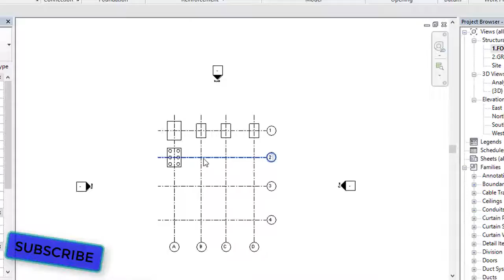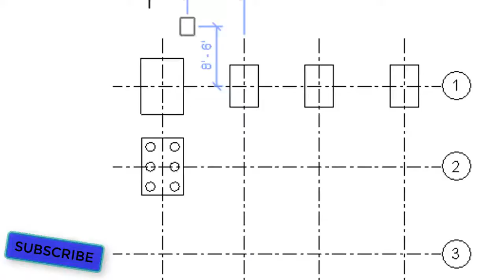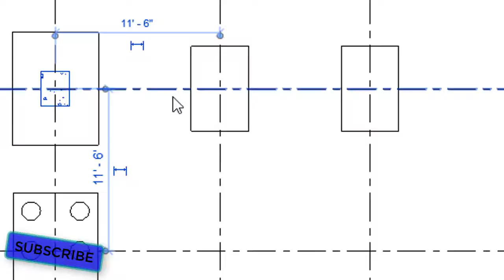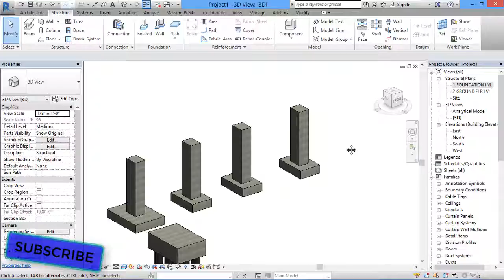03-HOW TO ASSIGN STRUCTURAL COLUMN IN REVIT ? IN HINDI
HOW TO ASSIGN STRUCTURAL COLUMN IN REVIT ? IN HINDI

REVIT STRUCTURES,COLUMN IN REVIT STRUCTURES,REVIT STRUCTURAL MODEL,REVIT STRUCTURES DRAWINGS,REVIT IN HINDI,

EASY REVIT LEARNING CHANNEL IS SUPPORTED BY FIRST POINT ENGINEERS ACADEMY ,HYDERABAD.WE HAVE STARTED THIS CHANNEL TO HELP  CIVIL ENGINEERS.THROUGH THIS TUTORIALS WE WOULD LIKE TO GIVE FULL KNOWLEDGE OF CIVIL BASICS,STEEL CALCULATIONS,QUANTITY SURVEY REVIT ARCHITECTURE AND STRUCTURE IN HINDI,ENGLISH AND TELUGU.
FOR LIVE CLASSES U CAN VISIT US AT FIRST POINT ENGINEERS ACADEMY,NEAR NAMPALLY METRO STATION,HYDERABAD,TELANGANA STATE,INDIA.
THANQ.